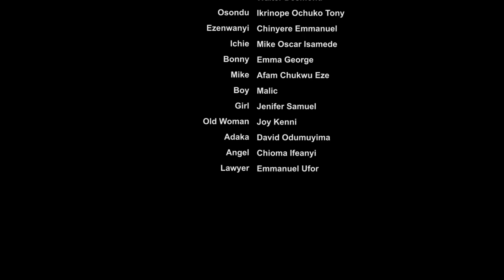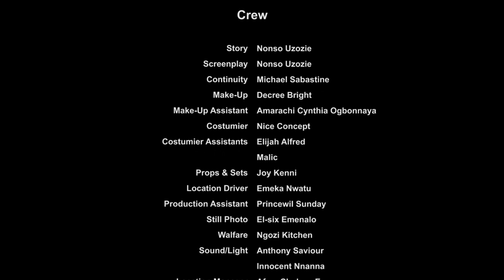On His Way From The City He Met & Fell In Love With A Beautiful Girl He Saw Coming Back From D Farm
MOVIE TITTLE::: On His Way From The City He Met & Fell In Love With A Beautiful Girl He Saw Coming Back From D Farm
YEAR::2022